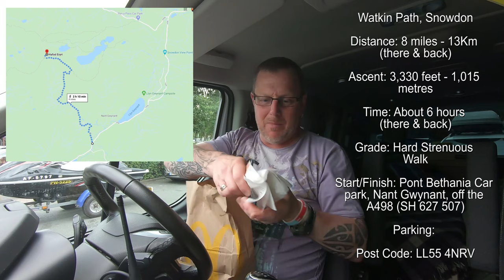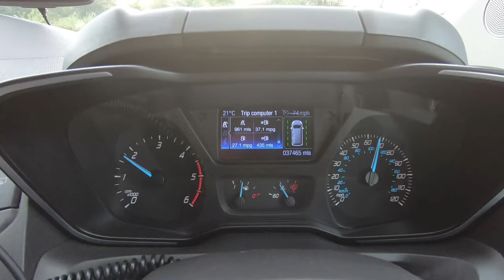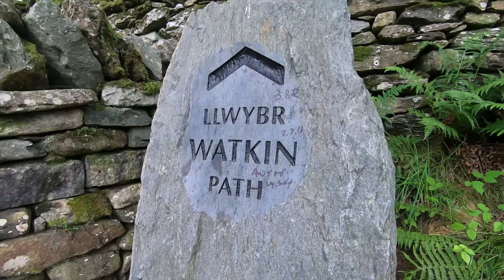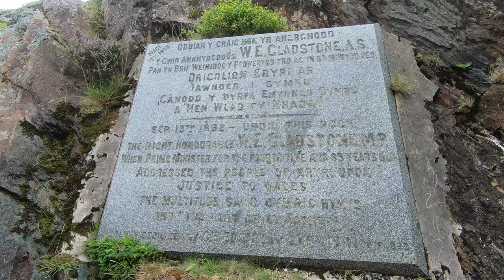Hike to Snowdon Summit via Watkins Path - Landscape Photography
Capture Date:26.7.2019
This was filmed last year but as it was not a full landscape photography video i left it out. but i think you may enjoy my hike up the Watkins Path.. it was an amazing day cant wait to do it again.

2 hearts
victim to victor
tea for tat
bigger steps
forever yours
borderless